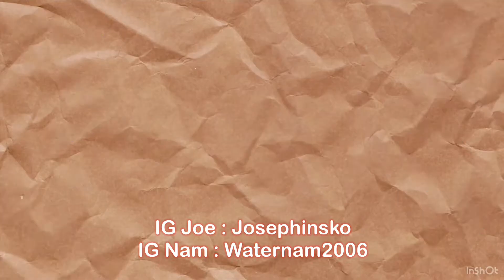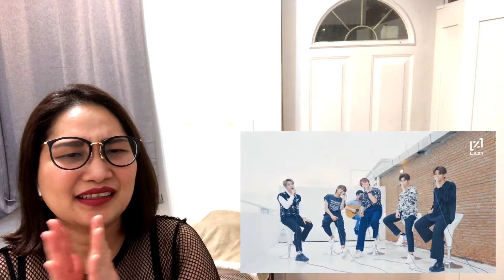LAZ1 - TASTE ME (LIVE Session) | รีแอคชั่น Reaction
LAZ1 - TASTE ME (LIVE Session)

Artists : Da Ou / Offroad / Diamond / Geler / Pentor /

Song                                   TASTE ME
Artist                                   LAZ1
Album                                 New Single
Licensed to YouTube by   GMM Grammy (on behalf of GMM GRAMMY PCL.); GMM Publishing